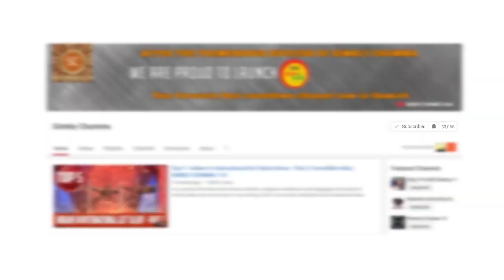Best wicket keeper catches in world cricket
credit to simbly chumma